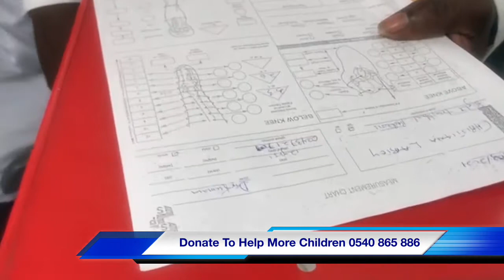Christiana Prosthetic Leg - Thank You For My New Leg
Chosen Generation of Jesus Christ
Consists of a faith-Based Rehab (Chosen Rehab) at Achimota and a Children’s Home (Chosen Children’s Home) at Darkuman. The organization has embarked on Outreach Programs (Chosen Outreach) in the Ghettos since 2008. A large number of people from West Africa have been transformed with lots of success stories.
The Organisation rescues Drug & Alcohol addicts, Street Kids, Orphans, and offers them Shelter, Medical Care, and your support furthers their Education. The organization also reunites them with their families, secures jobs for them.

SOME STATISTICS
Our statistics reveal that more than 60% of street kids end up being heavy drug users. Statistics revealed that 13% of the drug users began smoking between the tender ages of 8 to 15 years and 28% started smoking between the ages of 16 to 20 years.
BENEFITS OF YOUR ASSISTANCE
Your aid will help us rid the streets and communities of addicts (who may pose a threat to public safety) and rehabilitate them to become productive citizens of our nation.

Our Urgent Needs: -  Psalms 8:2
1. Food & Used Clothes -  Matthew 25:36
2. School & Medical bills -  Luke 2:40
3. Volunteer to teach skills-  Prov. 22:6
4. Vehicles Car & Bus -  Mark 10:14
5. Expansion of our current facility -  Luke 7:5
6. Sponsor a Child / Disciple -  Mark 9:37
7. Financial Support -  James 1:27
8. Help Build a new facility on our 2 acres of land
9. 50 Bunk Beds & Mattress
10. Tent Canopies for bible studies

*Appreciation Certificate, videos & pictures from the Children / Disciples
will be sent to you*

Matthew 18:10. Be careful. Don’t think these little children are not important. I tell you that these children have angels in heaven. And those angels are always with my (God) Father in heaven.

Call and Place Your Order To Be Celebrated

Luke 14:12-14 Jesus Said When You Celebrate, Celebrate With The Underprivileged (Orphans, Street Kids, Recovery Addicts) And God Will Reward You.

Orphanage: Located at Accra-Darkuman, Sango Street.
Rehab: Located At Achimota Abufo

Call/Voda Cash: 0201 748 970
Chief Counsellor: 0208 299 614

Local Ghana 🇬🇭
Bank: Fidelity Bank
AC: Chosen Rehab center
AC: No.2090023447266
International
Bank: Fidelity Bank
AC: NO.1951023447267
Switch code: FBLIGHAC

Matthew 25:40 “Then the king will answer, ‘The truth is, anything you did for any of my people here,[a] you also did for me.’

Future Needs & Goals:
1. To build classrooms and dormitories for the Children/Disciple
2. Accommodation to re-establish our Drug & Alcohol Rehab Center
3. Health Workers to organize free medical screenings in the slums/ghettoes
4. Food Bank For the Underprivileged in our society

Your Benefits:
2. Tax Deductible Receipt
3. Certificate of Appreciation
4. Corporate Social Responsibility

Koran 2:17… Don’t Turn Your Face Away From Orphans and Needy Who Ask From You…